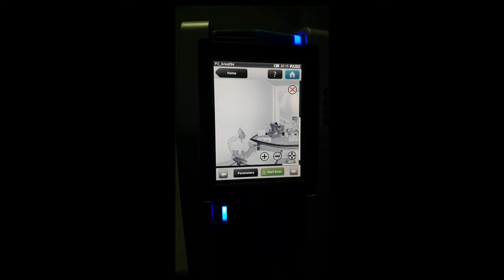laser scan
شير مشاركة